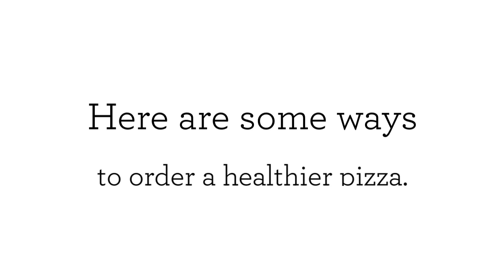Pizza Delivery - How To Order A Healthier Pizza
Pizza Delivery

Pizza is one of the most popular convenience foods globally. It can easily be the healthiest meal of your day. It can provide you with plenty of nutrients in a tasty slice with the right mix of ingredients. If you are looking for the best and affordable pizza, Garlic Jim's Famous Gourmet Pizza is your best choice! Try out these tips for making your meal healthy as well as delicious and filling.

Are you looking for the fastest pizza delivery? Look no further than Garlic Jim's Famous Gourmet Pizza. Visit us online now to order. Let us make your day wonderful with pizza!

Garlic Jims
Pizza
Gourmet Pizza